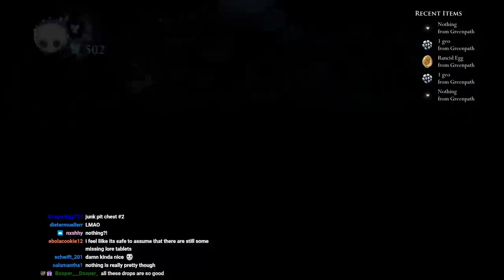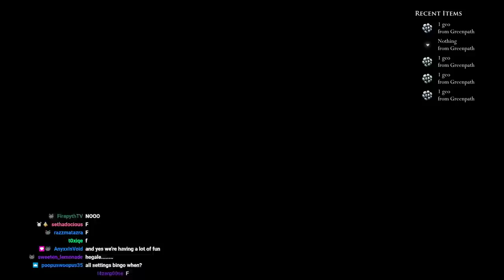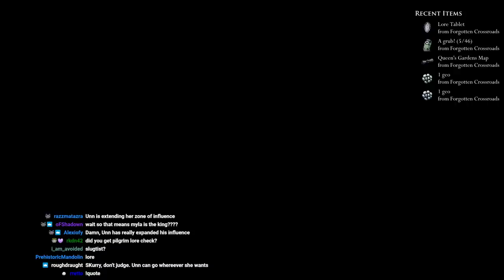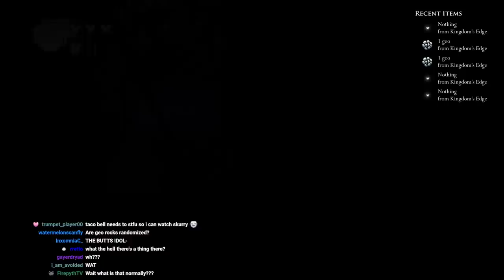All Settings Item Randomizer - Part 1